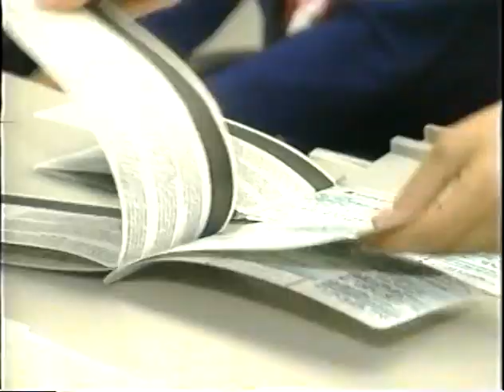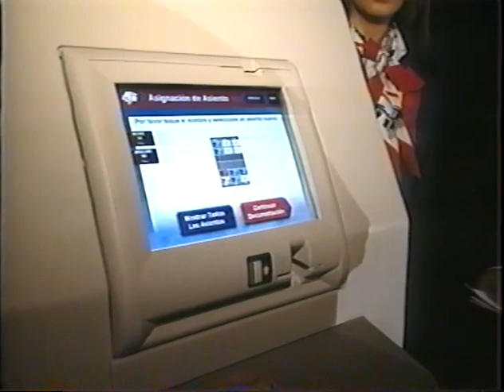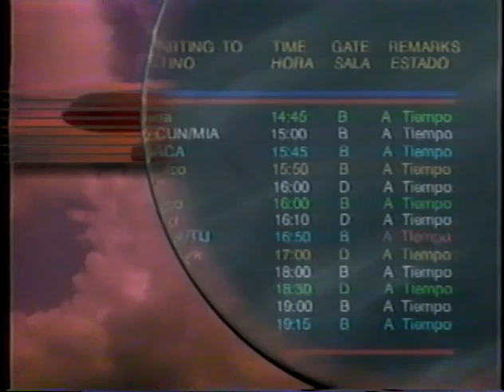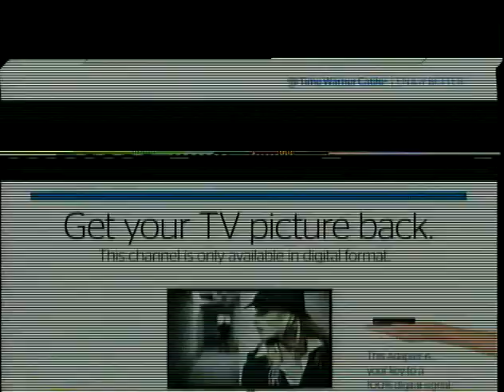Aeromexico Decimo Aniversario 1988-1998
This video celebrates the 10th anniversary of Aeromexico. The video is not in English, but I hope you can enjoy it none the less.